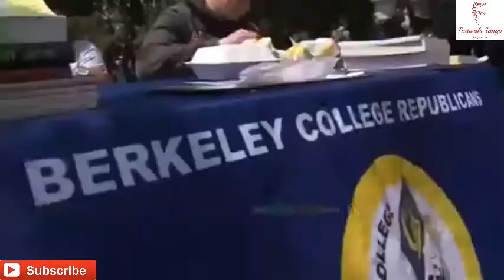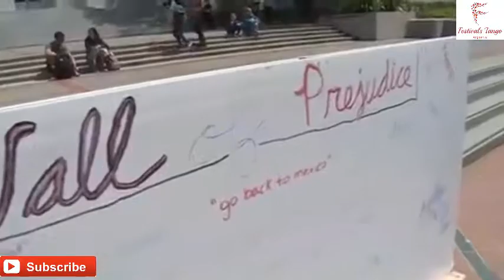ANN COULTER COMPLAINED WHEN DELTA AIRLINES REASSIGNED HER SEAT, SO THE AIRLINE REFUNDED HER $30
Delta Airlines has hit back at conservative commentator Ann Coulter after she unleashed a social media tirade in a row over seat reassignment on one of the airline’s flights.

Coulter, a prominent supporter of U.S. President Donald Trump during his campaign, tweeted vociferously about the incident, which took place on a three-hour flight from New York's LaGuardia Airport to West Palm Beach in Florida on Saturday.

The political analyst and author said she'd been asked to move from a pre-booked seat on the flight to a “less desirable seat, without explanation, apology, etc.” Coulter shared an image of the woman who had allegedly taken her seat, calling her a “dachshund-legged woman,” and slammed the airline’s staff for poor customer service.

Daily Emails and Alerts - Get the best of Newsweek delivered to your inbox
The airline responded to Coulter’s tweets with a statement on Sunday, promising to refund the commentator’s $30 for pre-booking the seat. Delta also criticized Coulter for her comments about staff and other passengers.

“We are sorry that the customer did not receive the seat she reserved and paid for. More importantly, we are disappointed that the customer has chosen to publicly attack our employees and other customers by posting derogatory and slanderous comments and photos in social media. Her actions are unnecessary and unacceptable,” said the Delta statement.

The airline claimed Coulter had originally booked seat 15F, a window seat in an exit row; seats in such rows generally come with additional legroom. Delta said that within 24 hours of the flight’s departure, Coulter had changed her seat to an aisle seat in the same row, 15D.

When the flight was boarding, Delta said that it “inadvertently moved” Coulter to 15A, another window seat on the same row, in order to “accommodate several passengers with seating requests.” The airline said a flight attendant had stepped in to deal with “confusion” arising from the seat reassignment and that “all customers complied and the flight departed without incident.”

Delta added said it first became aware of Coulter’s concerns when she began tweeting on Saturday. The airline said it reached out to Coulter and apologize, but only heard back from her on Sunday evening.

Coulter’s tweets generated a fair amount of support from others on social media, with some of her backers saying they would not fly with the U.S. airline. But others suggested that Coulter was overreacting.